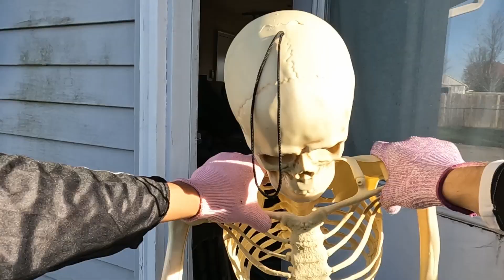We Met A Trash Talking Skeleton!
The Bros go searching for a haunted house, only to find something much more terrifying: a walking, talking skeleton! This skeleton's motives may not be as they seem. Who is pulling the strings behind this skeleton? Why was he sent to attack the brass bros? Why does that skeleton have that weird accent? Find out in this Halloween special!

Music Info:
Piece: 8 Piano Pieces, Op. 76 - 2. Capriccio. Allegretto non troppo (B minor)